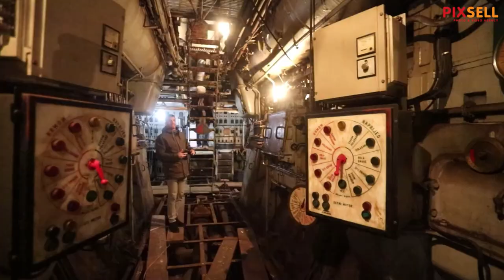Brod Galeb na remontu u brodogradilištu Kraljevica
Obilazak broda Galeb u brodogradilistu Kraljevica. Galeb je u fazi radova na obnovi i preoblikovanju u brod muzej.